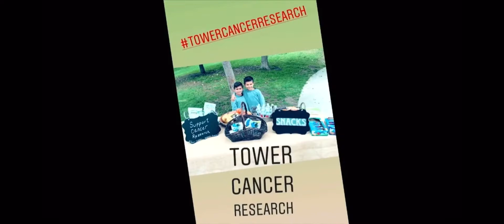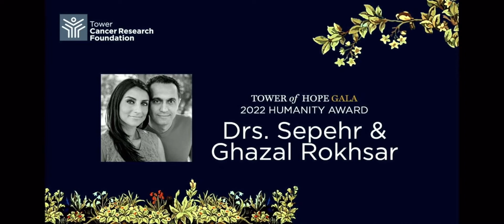Eli and Oliver Present Mom & Dad w Humanity Award at Tower Cancer Research Foundation’s 2022 Gala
Eli and Oliver Preset Mom & Dad w Humanity Award at Tower Cancer Research Foundation’s 2022 Gala